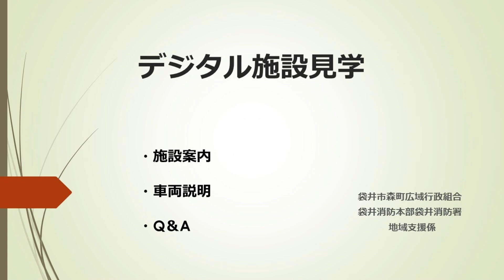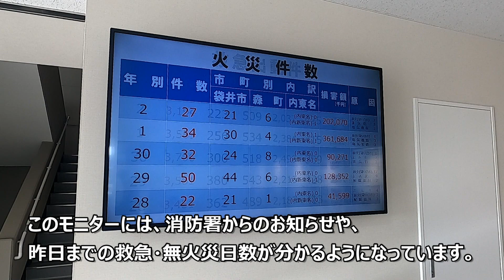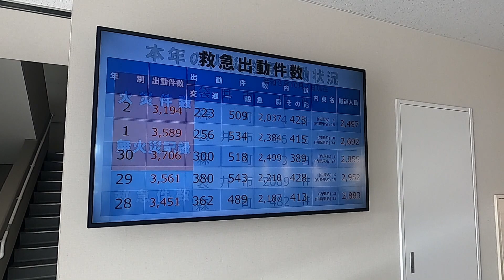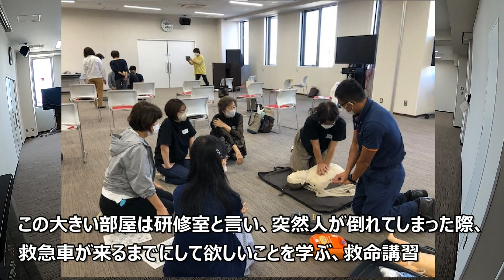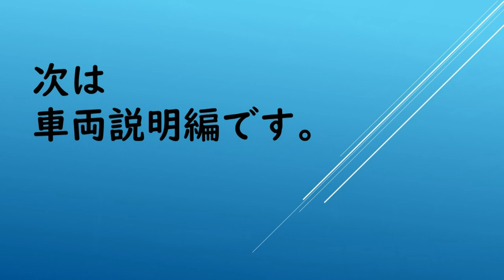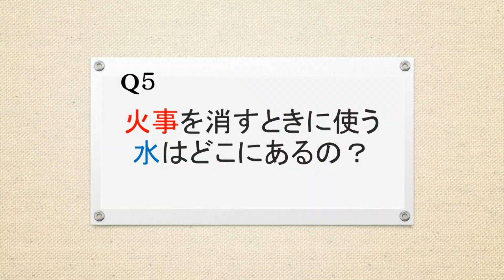袋井消防庁舎施設見学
令和２年度より袋井消防庁舎が新しく開庁しました。それに伴い多くの方に新庁舎を知ってもらいたいと考え、施設見学動画を公開。
約20分の動画に「施設紹介」「車両紹介」「質疑応答」の３つが組み込まれています。
施設見学で行っているコースを主に紹介していきますので、普段見ることができない、新しくなった消防署の内部を見ることができます。